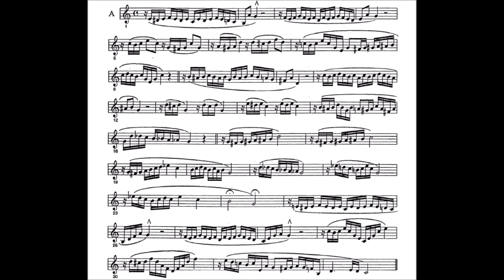🎺🎺 Exercícios Avançados de Fluência no Trompete 006 - Vicent Cichowicz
A continuação dos estudos de fluência do Cichowicz continua com este livro, que agora inicamos nesta série.

Os estudos de Chicowitz são considerados um dos mais importantes para o desenvolvimento de som,  fluência e afinação no trompete. Todo trompetista deve ter estudos como estes em suas rotinas diárias de aquecimento (warm-up)

Chicowitz's studies are considered one of the most important for the development of sound, fluency and tuning in the trumpet. Every player should have studies like these in their daily warm-up routines.